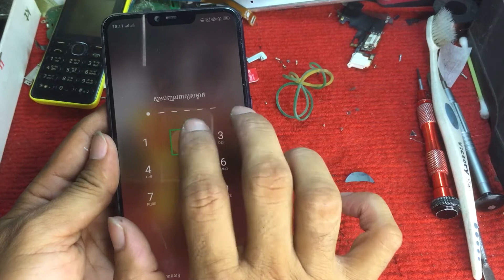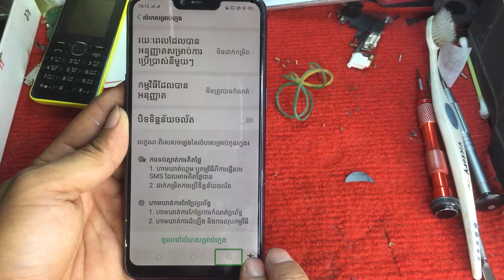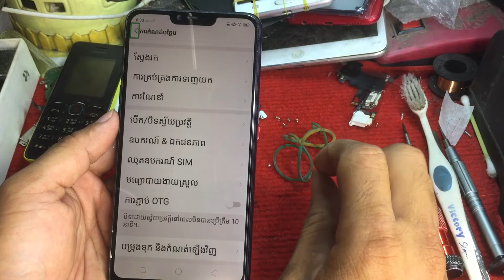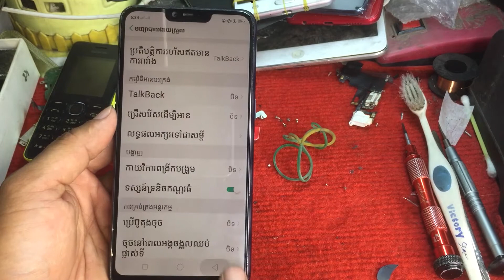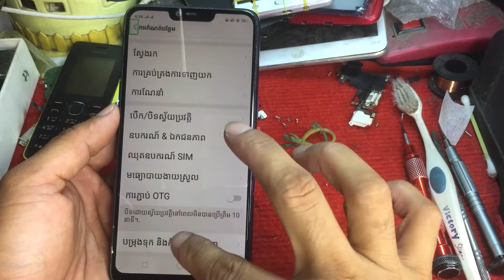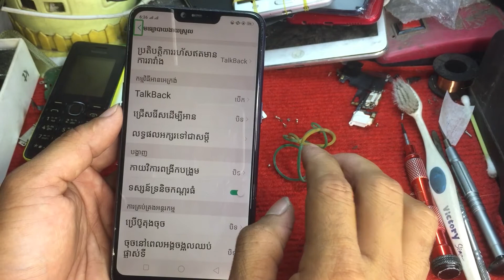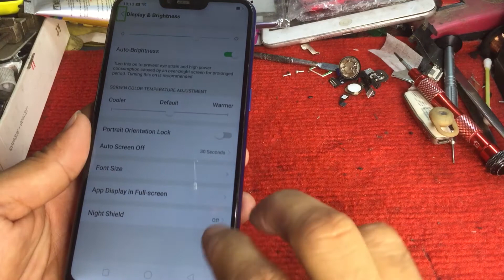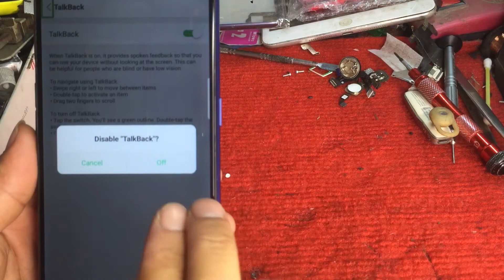TalkBack in Android Settings oppo a3s talkback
TalkBack in Android Phone Settings? How to use TalkBack? how to Enable Talk Back Settings? How to Disable Talk Back Settings?
Turn off Or Disable Talk Back Mode Samsung Galaxy J7 | J5 | E7 | E5 | A7 | A5 | oppo a3s A5s oppo F11 Pro
Restoration Reanphone youtube#Money#